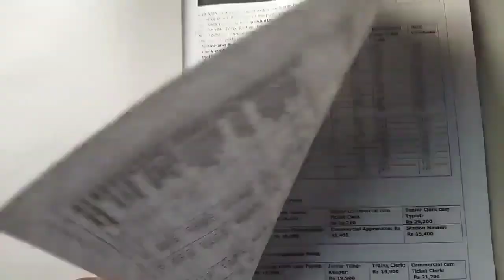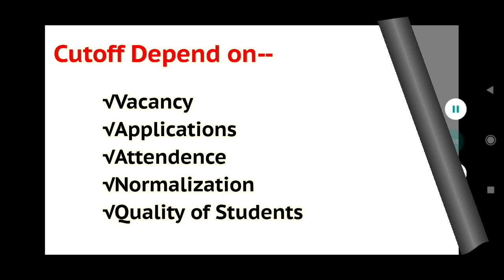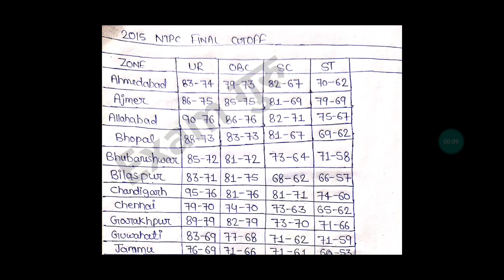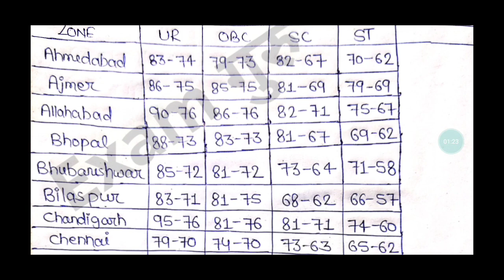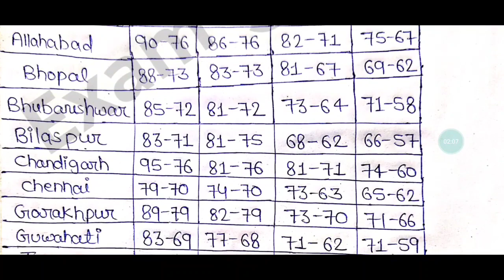Railway NTPC CBT-2 Cutoff Analysis/Safe Score for CBT-2/Cutoff for DV/Safe & Danger Zone/Exam गुरु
NTPC Cutoff Analysis
NTPC CBT-2 Cutoff Analysis
NTPC CBT 2 Cutoff
Cutoff for NTPC CBT 2
Safe score for ntpc cbt2
Safe zone for ntpc cbt2
Cutoff analysis for ntpc exam
Ntpc exam cutoff analysis
Ntpc cutoff
√Group-D Staff
√Station Master
√Goods Guard
√Technician
√Loco Pilot
√Pointsman
√Trackman
√Workshop Assistant
√Station Superintendent
√Commercial Apprentice
√Revenue Inspector
√Lekhpal
√Teachers
√Gateman
√Keyman & Gangman
√All Post Related to Railway,SSC,Defence etc
Group-D Cutoff
Safe Score for Group-D Exam